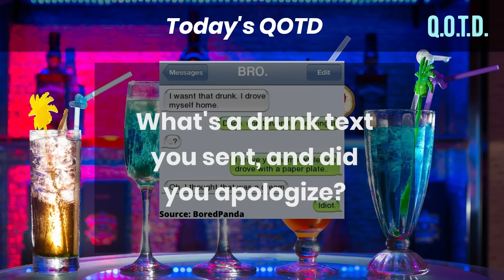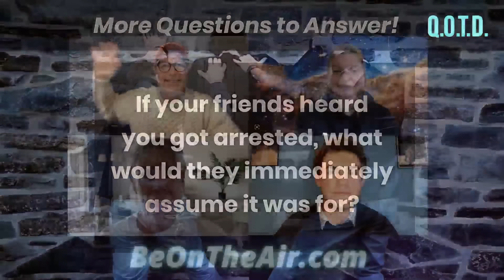Question of the Day | Late-Nite Awkward Texts!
QOTD 00019: What’s an awkward, late-night text you sent?

Maybe you were tired or lonely. Or maybe you had a few too many at happy hour, and the next thing you know… you started a dumpster fire. It’s usually okay to reveal your feelings in the light of day, but there’s a special kind of awkwardness in the late-night text bomb.

* SEE THE BEST: Watch the Thursday Big Show each week, live at 8:30 am